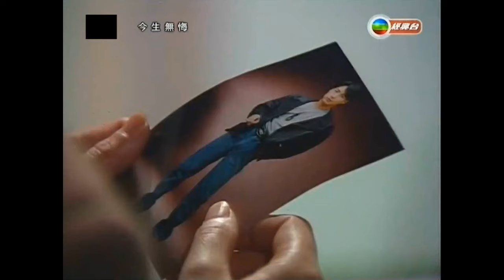黎明 - 人在黎明 MV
Leon Lai MV & Live performance Video 黎明MV和一些現場表演視頻

Check Out this channel to relax your mind or stress relief 檢出此頻道可放鬆心情或緩解壓力